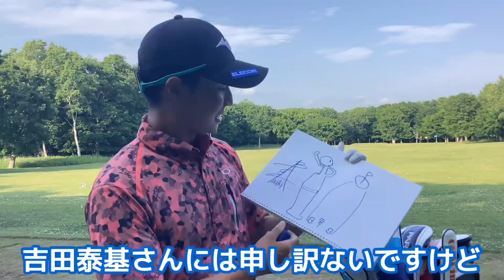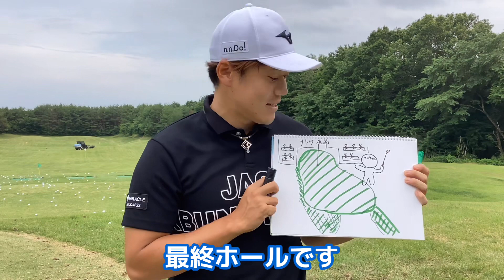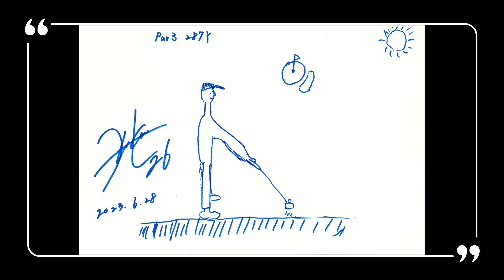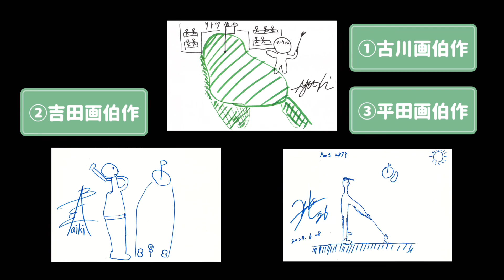【お絵描き選手権part3】 今季2勝の平田憲聖、お絵描きでも優勝できるか！？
好評のお絵描き選手権第3弾！今回も個性的な作品が続出しました😂
皆様はどの選手の絵がお気に入りでしょうか！

⛳️今回登場した選手の情報はこちらからチェック！⛳️

⛳️JGTO公式SNS⛳️